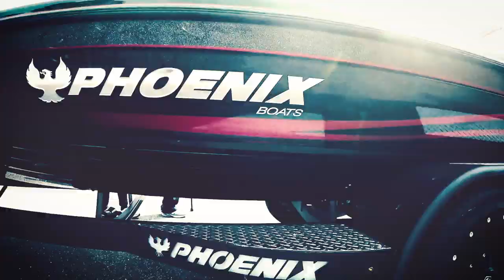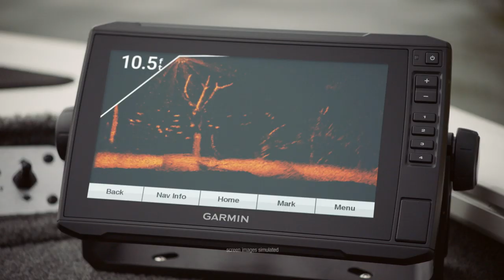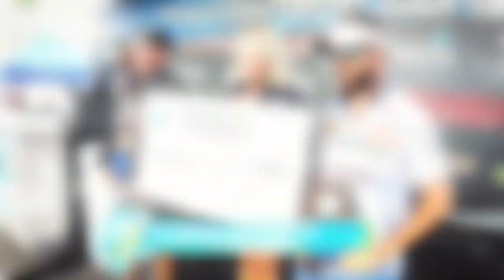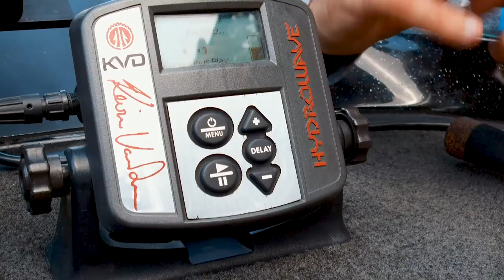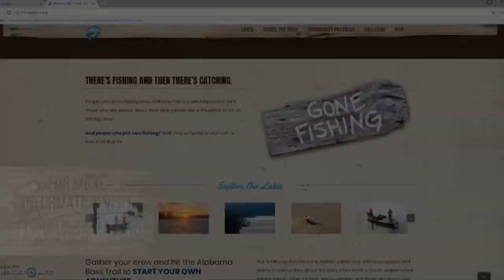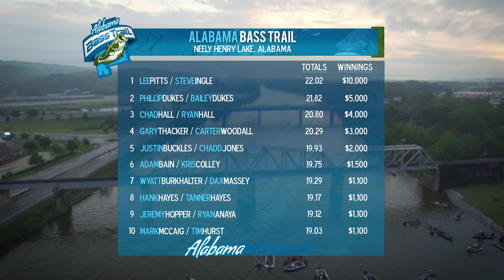Alabama Bass Trail TV - 9 - 2019 - Neely Henry Lake